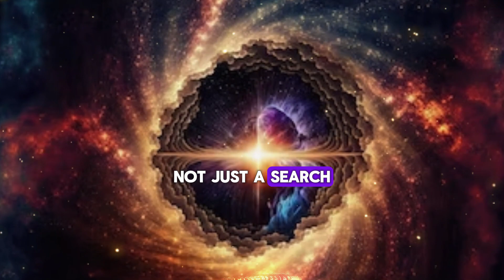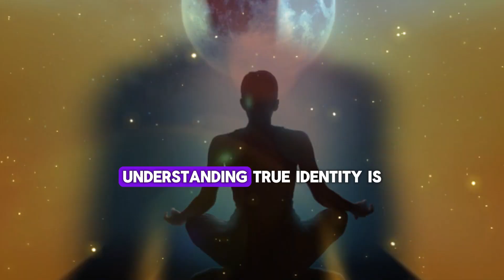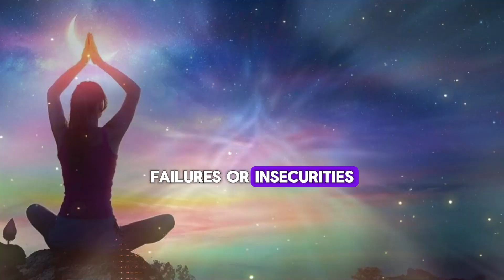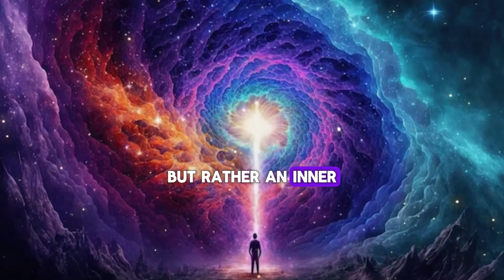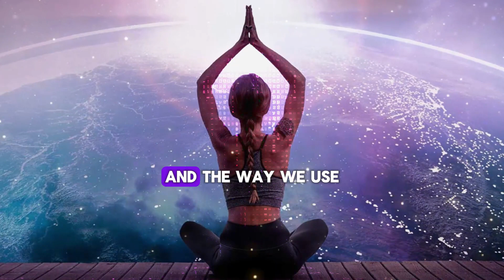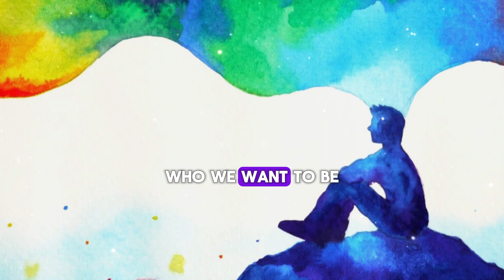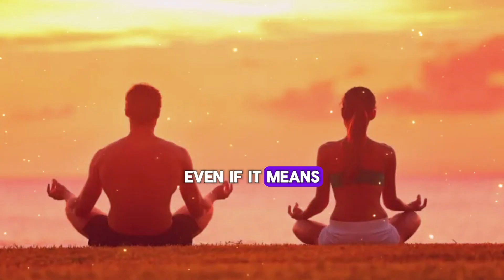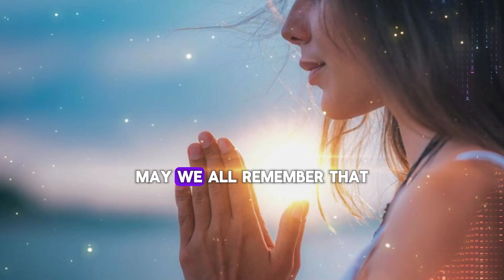If You Don’t Understand This, Change Will Never Happen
In this video, we'll delve into a profound reflection on a crucial topic: the understanding necessary to trigger change. If you've ever wondered why certain changes seem unattainable or why some patterns persist in our lives, this video is for you. Together, we'll explore how understanding plays a fundamental role in creating meaningful changes in our lives. Get ready for a journey of insights and discoveries that can transform your perspective and catalyze the change you want to see. Watch now and start unlocking the power of understanding to create a better future.